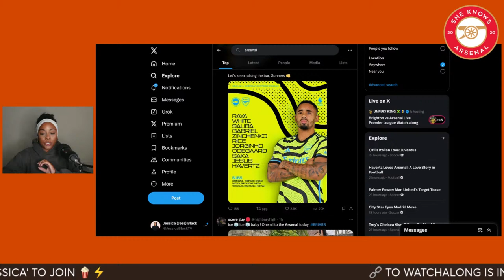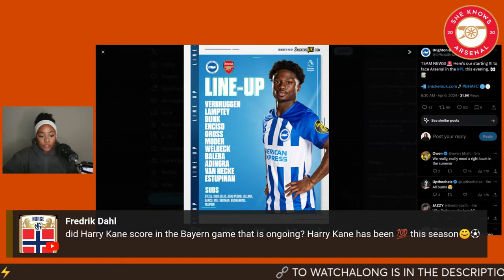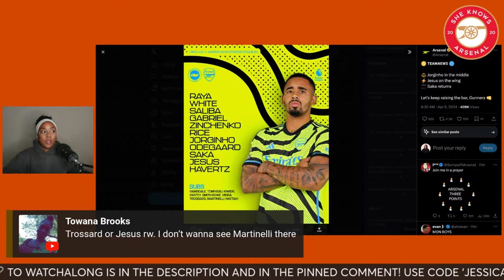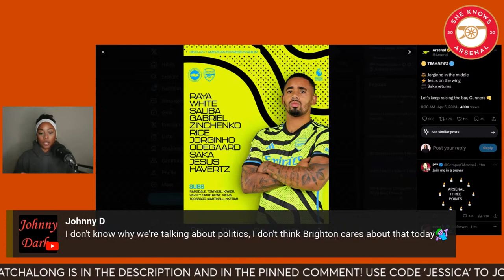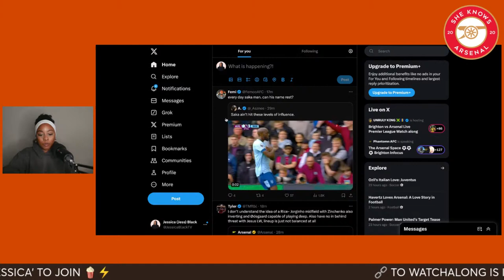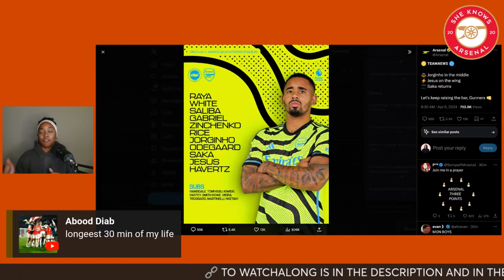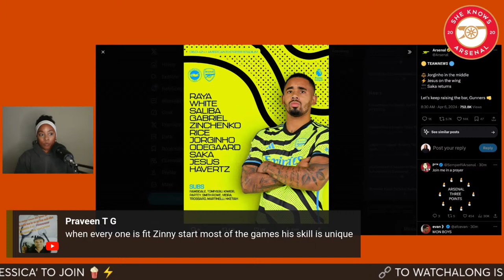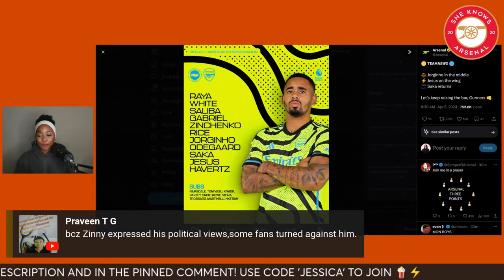BRIGHTON V ARSENAL PRE-MATCH VIBES AND LINEUP REACTION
🚨 LIVE WATCHALONG (Use Code 'Jessica' to Join)

She Knows Arsenal is a YouTube show hosted and produced by Jessica Black (@iam_jessblack on Twitter)